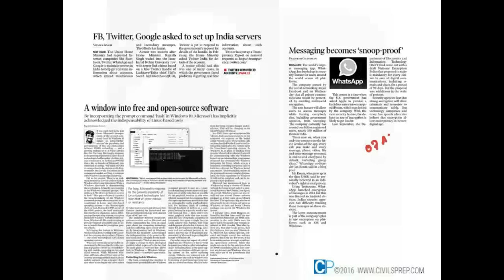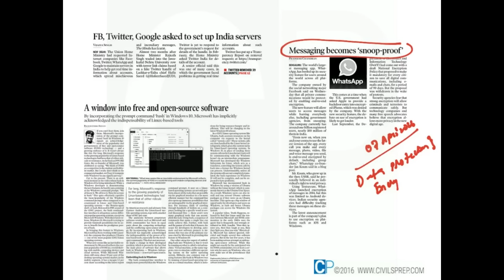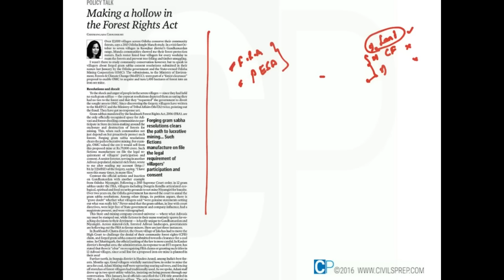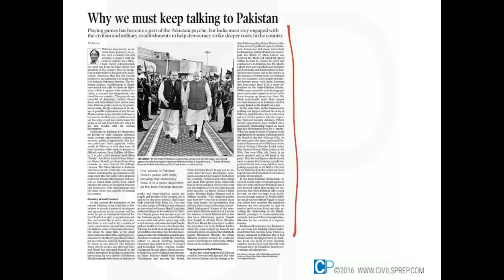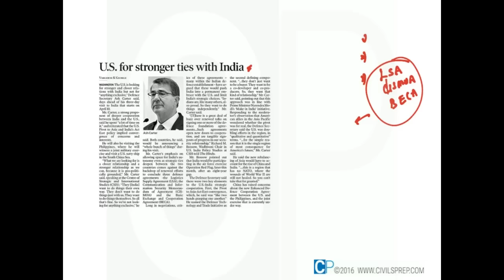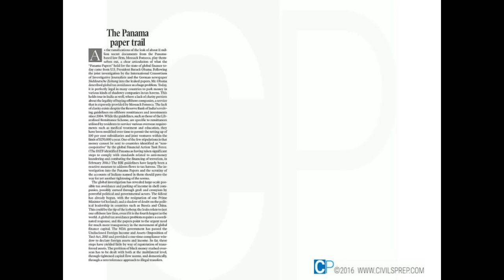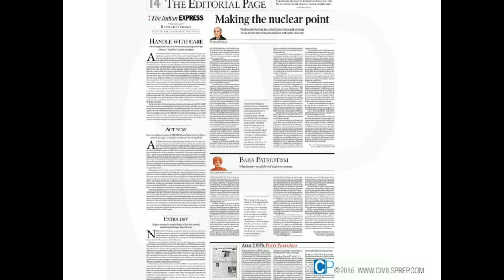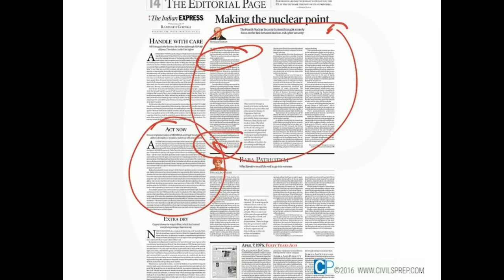UPSC IAS The Hindu and Indian Express Current Affairs 7th Apr 2016 - CivilsPrep